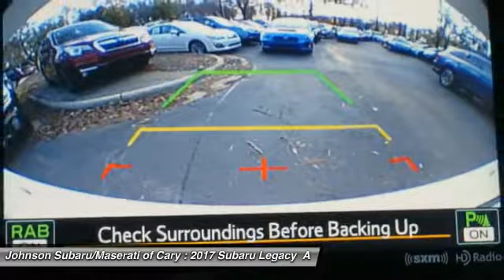2017 Subaru Legacy 2.5i Limited for sale in Cary NC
2017 Subaru Legacy 2.5i Limited for sale in Cary NC - Stock # SB30421
Year: 2017
Engine: 2.5L H-4 cyl
Transmission: continuously variable automatic
Exterior Color: Crystal White Pearl
Interior Color: Ivory
Model Code: HAF
Drive Line: All-wheel Drive
Address:
VIN: 4S3BNAN60H3049013